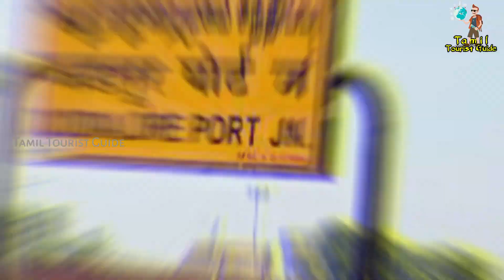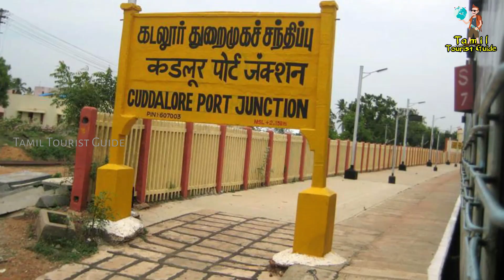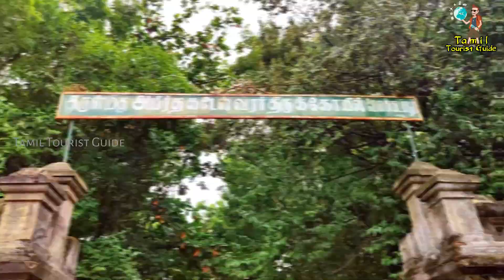Cuddalore District Tourist Places || கடலூர் மாவட்டத்தின் சுற்றுலா தலங்கள் || Tamil Tourist Guide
Hello Friends! Welcome To Tamil Tourist Guide!!
அனைவரையும் தமிழ் சுற்றுலா வழிகாட்டி சேனலுக்கு வரவேற்கிறேன்.

இந்த வீடியோவில் கடலூர் மாவட்டத்தின் சிறப்பு பற்றியும், கடலூர் மாவட்டத்தில் உள்ள சிறப்பான சுற்றுலாத் தலங்களைப் பற்றியும் விளக்கமாக கூறப்பட்டுள்ளது. வீடியோவை முழுமையாக பாருங்கள்.

 கடலூர் மாவட்டத்தின் சுற்றுலா தலங்கள் // Cuddalore District Tourist Places

1. பிச்சாவரம் சதுப்புநிலக் காடுகள் // Pichavaram Mangrove Forest

2. தில்லை நடராஜர் கோயில், சிதம்பரம் // Thillai Natarajar Temple,  Chidambaram

3. தில்லை காளி கோயில் சிதம்பரம் // Thillai Kali Temple,  Chidambaram

4. வெள்ளி கடற்கரை // Silver Beach

5. புனித டேவிட் கோட்டை // St. David Fort

6. கடலூர் முனிசிபல் பூங்கா // Cuddalore Municipal Park

7. கடலூர் துறைமுகம் // Cuddalore Port

8. திருப்பாதிரிப்புலியூர் பாடலீஸ்வரர் கோயில் // Thirupathiripuliyur Padaleeswarar Temple

9. திருவந்திபுரம் தேவநாத பெருமாள் கோயில் // Thiruvandhipuram Devanatha Perumal Temple

10. திருவதிகை வீரட்டானேஸ்வரர் கோயில் // Thiruvadhigai Veerattaneswarar Temple

11. வடலூர் சத்திய ஞானசபை // Vadalur Sathya Gnana Sabai

12. நெய்வேலி நிலக்கரி சுரங்கம் // Neyveli Lignite Corporation

13. விருத்தாசலம் விருத்தகிரீஸ்வரர் கோயில் // Virudhachalam Viruthagireeswarar Temple

14. அருள்மிகு கொளஞ்சியப்பர் கோயில் // Arulmigu Kolanjiappar Temple

15. பெரியநாயகி தேவாலயம் // Periyanayaki Church

16.அருள்மிகு பூவராக சுவாமி கோயில், ஸ்ரீமுஷ்ணம் // Arulmigu Bhuvaraha Swamy Temple,  Srimushnam

17. வீராணம் ஏரி // Veeranam Lake

18. மேலக்கடம்பூர் அமிர்தகடேஸ்வரர் கோயில் // Melakadambur Amirthakadeswarar Temple

19. சாமியார்பேட்டை கடற்கரை // Samiyarpettai Beach

20. சிங்கிரிக்குடி லட்சுமி நரசிம்மசுவாமி கோவில் // Singirikudi Lakshmi Narasimma Swamy Temple.
சிறிய கிராம சுற்றுலா முதல் உலக சுற்றுலா வரை உள்ள அனைத்து சுற்றுலா தலங்களை பற்றிய வீடியோக்களும் நமது சேனலில் பதிவேற்றம் செய்யப்படும். சுற்றுலா தலங்களை பற்றிய அனைத்து தகவல்களையும் தெரிந்துகொள்ள நமது சேனலுடன் இணைந்திருங்கள்.

Videos of All the Tourist Destinations From Small Village Tourism to Global Tourism will be Uploaded on Our Channel. Stay Connect with Our Channel to Find Out All the Information about Tourist Attractions.